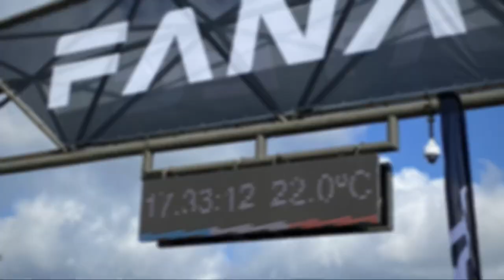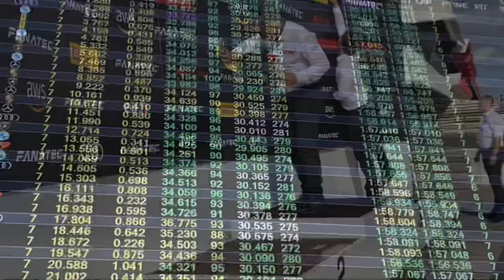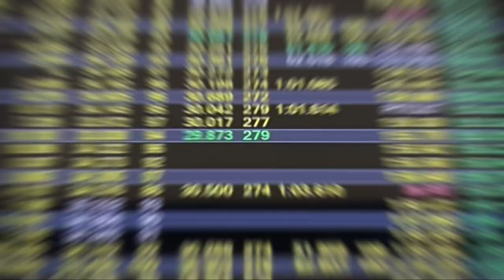Fanatec GT World Challenge / 1000 KM Paul Ricard!